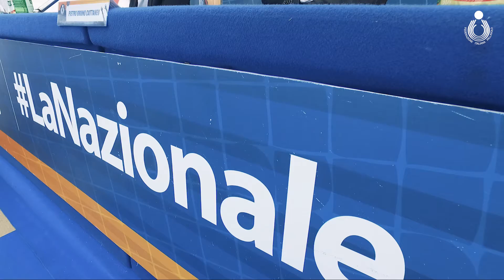Nazionali azzurre, a Roma presentata la stagione 2018